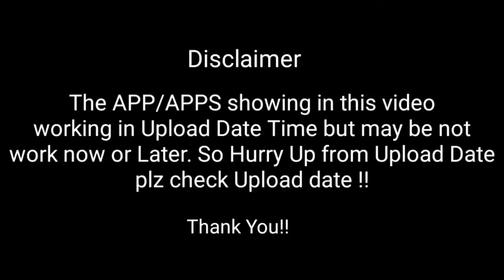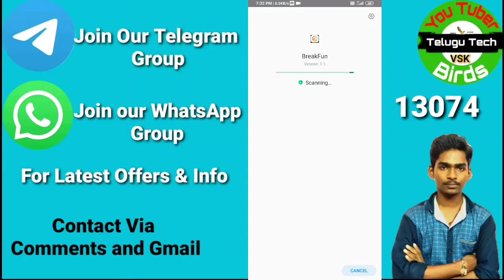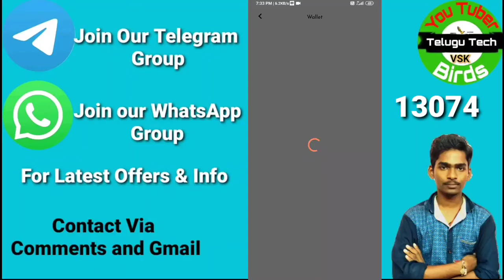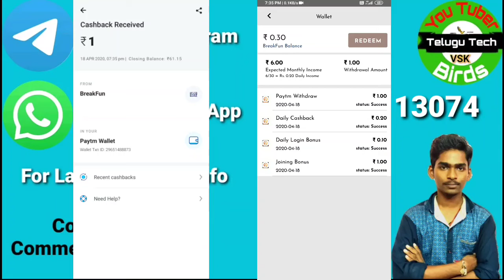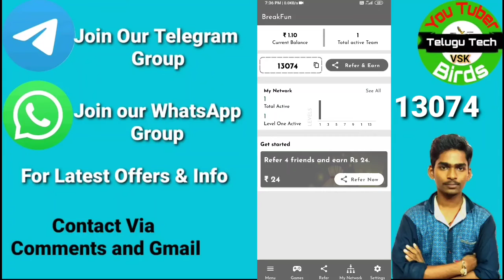2020 paytm cash earning app telugu | telugu tech birds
Welcome back to Telugu Tech Birds Youtube channel signing of ◆Vaileti Sai kumar◆ Support me to viral our channel videos and share this video with your friends.Ask your doubts via Comments or in social media.